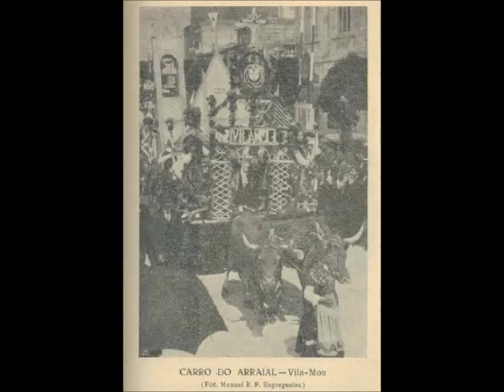Nana meu Menino - Póvoa de Varzim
Nana meu Menino
Póvoa de Varzim
Recolhas 1939
Armando Leça